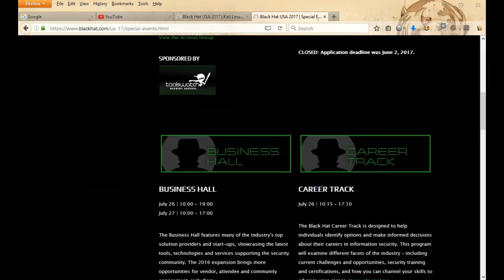Extreme Blackhat Workshop July 2017|| Blackhat US 2017 || workshop by blackhat hackers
workshop by blackhat hackers in USA july 2017
Now in its 20th year, "Black Hat" is the world’s leading information security event, providing attendees with the very latest in research, development and trends. Black Hat USA 2017 kicks off with four days of technical Trainings (July 22-25) followed by the two-day main conference (July 26-27) featuring Briefings, Arsenal, Business Hall, and more.
For registration and
If you are still scrolling , clearly you have a lot of Free Time i can't Believe you are still reading this so why not to "S-u-b-s-c-r-i-b-e'?  But if you were reading this , i guess i had to say something special right ?
Hark Electro Open Roads

Extreme Blackhat Workshop 2017
Blackhat USA 2017
Extreme Blackhat Workshop July 2017
workshop by blackhat hackers
hacking workshop
hacking certification